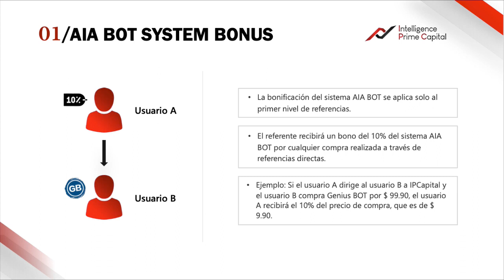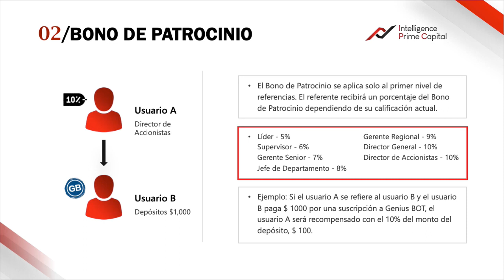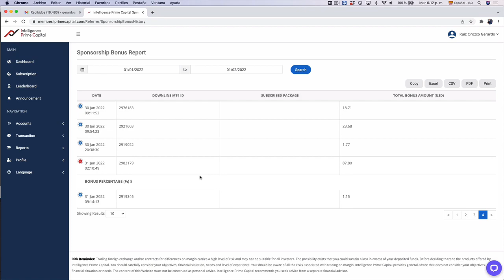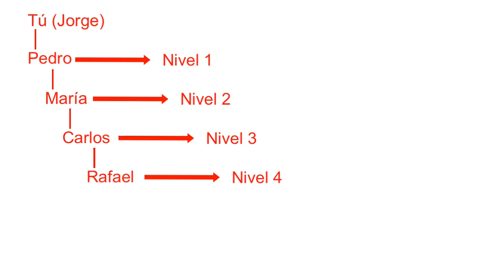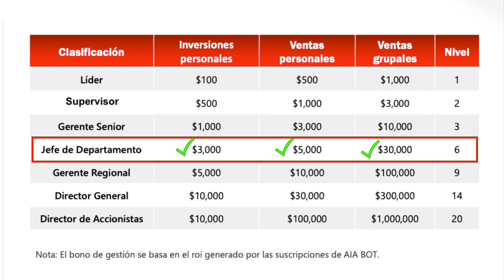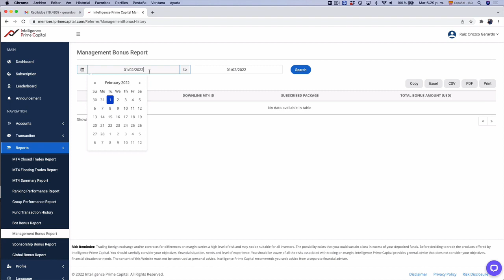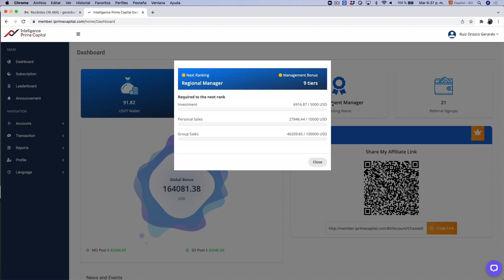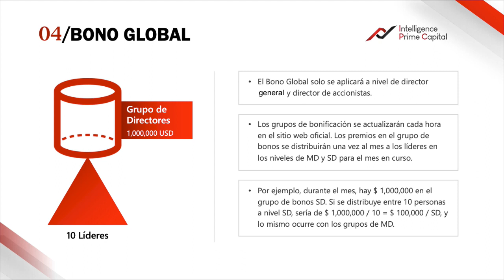Intelligence Prime Capital plan de de pago I Sistema de referidos ¿Cómo paga IPCAPITAL?